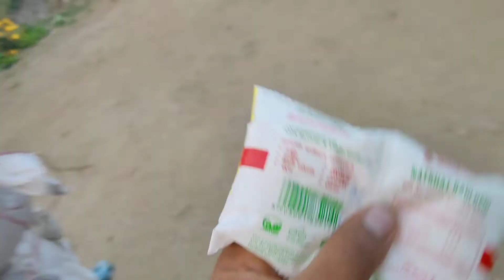Cute Labrador Ka Payar Dekho 😚